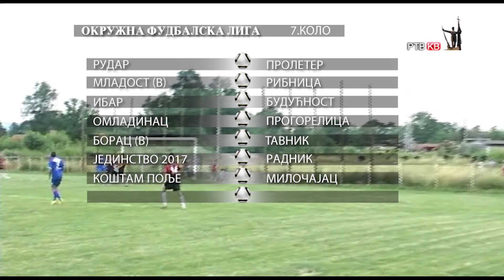Prilog RTVKV Fudbal